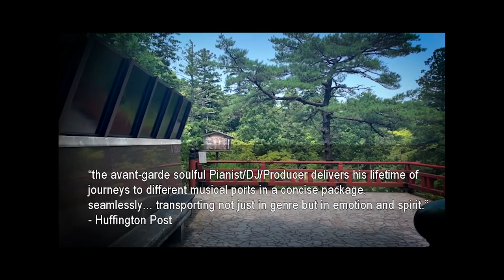Motherland - trailer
Motherland is an immersive 43-minute audio-visual suite offering a set of meditative, instrumental tone-poems exploring belonging and identity through interpretations of my Japanese ancestry and roots. Combined with footage shot in Kaga, Japan during Summer 2019, we start from the train ride into Kaga, and then on with our journey of soundtracked sights following evocative pathways to temples, rivers and lakes, accompanied by the sounds of nature and music. The project is offered as a reflection on my heritage and healing for the spirit.